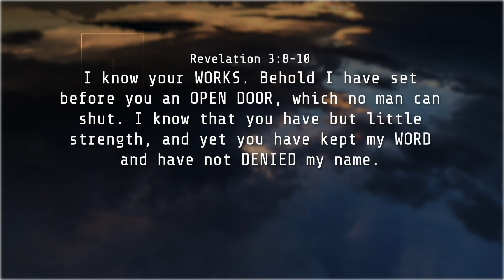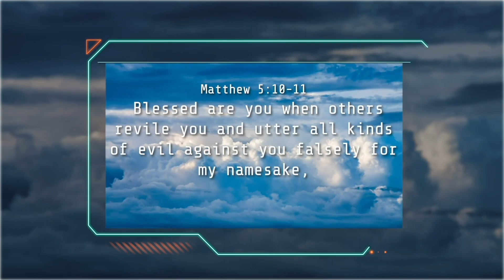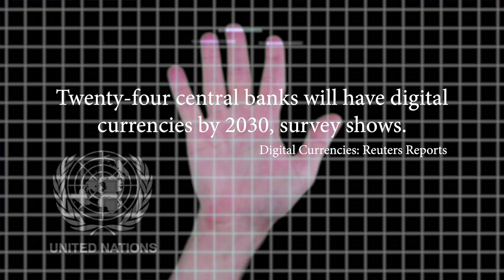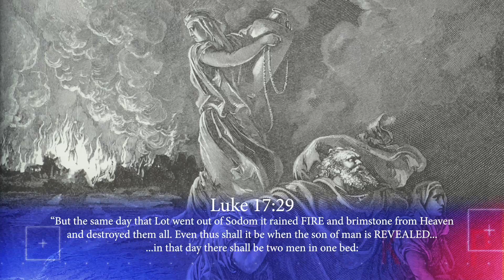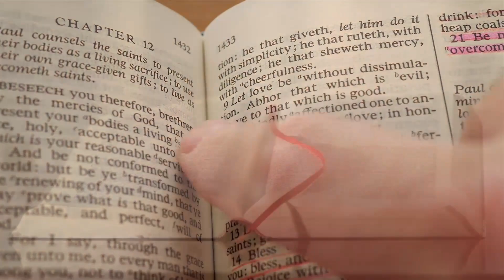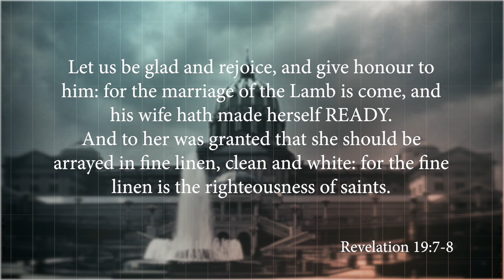Ep 81: The Open Door | ProphecyUSA TV Show